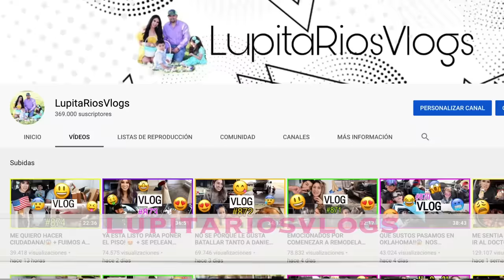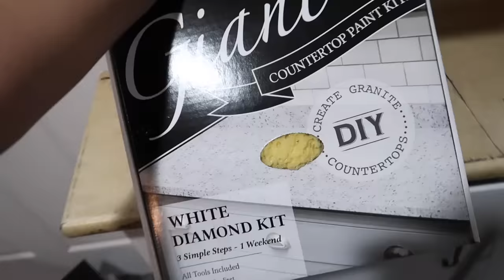REMODELA TU COCINA FACIL Y BARATO! PASO A PASO! +TOUR COCINA DE MIS PAPAS!❤️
LUCES
-5 BARRAS
-KIT DE PINTURA
-EPOXY
-Backsplash
Lo que le puse a las canastas que pinte.

MI LISTA DE FAVORITOS DE AMAZON